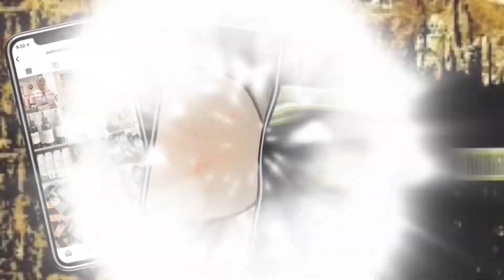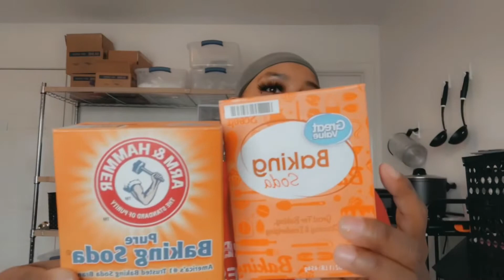Studio Vlog| How to make Carpet Deodorizer | Building my inventory/products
Hey everyone, In today’s video I will be in the studio showing and making carpet deodorizer/ freshener. They are very easy to make and smells great.

          Relaunch Mother’s Day!